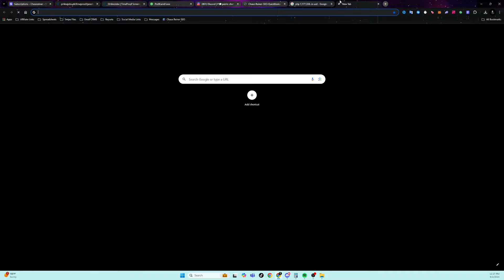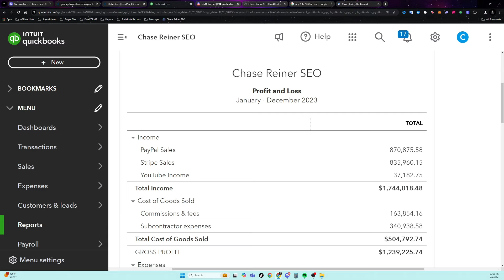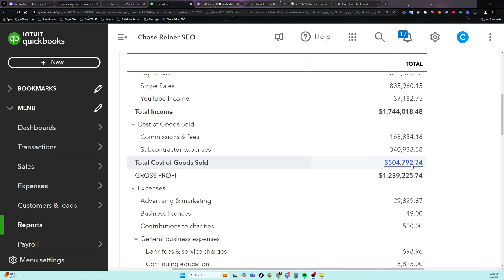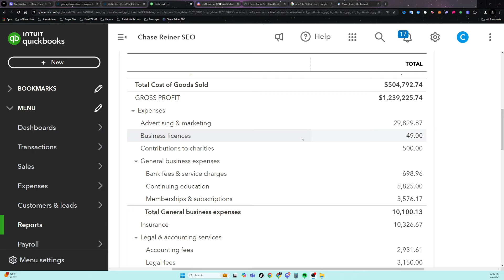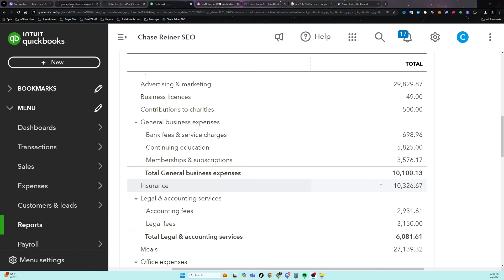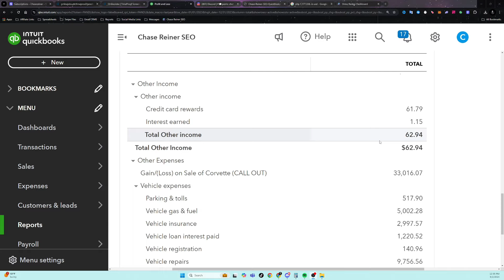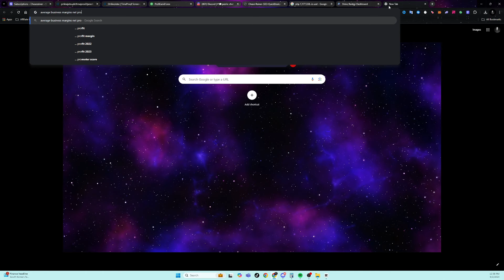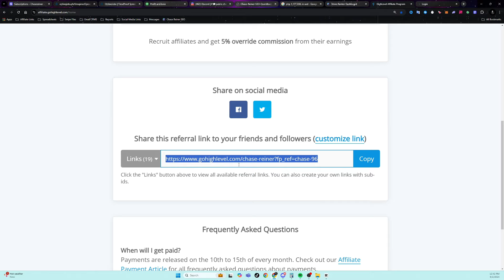I Paid $262,831 in One Year to The IRS Here's Why